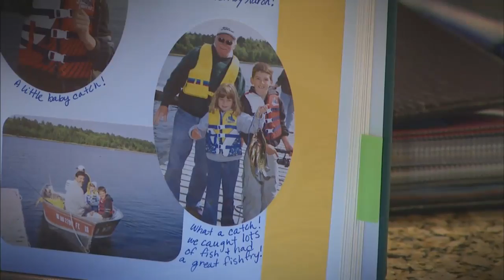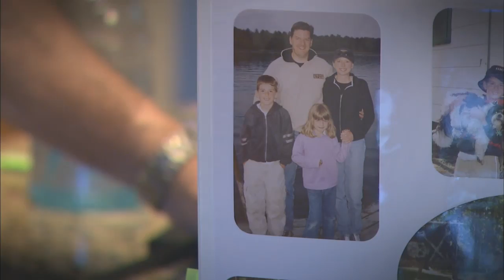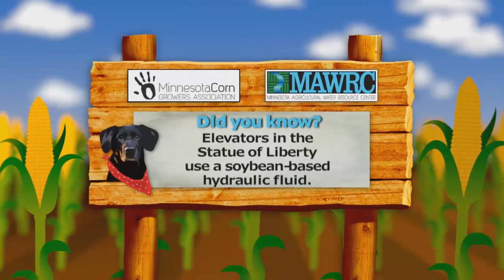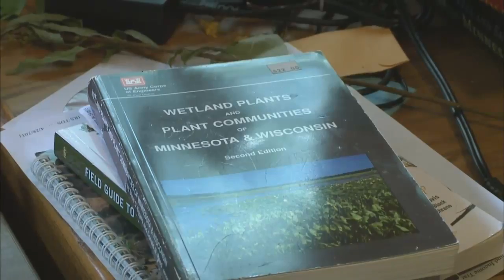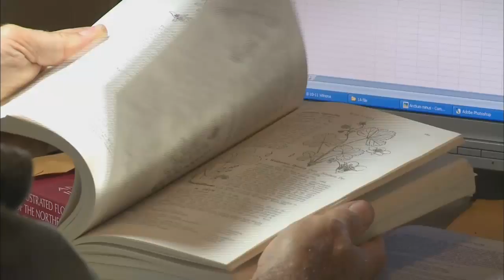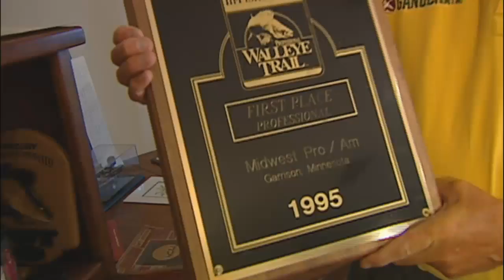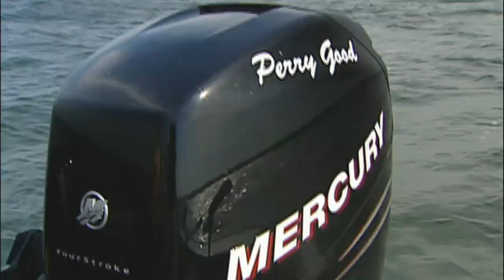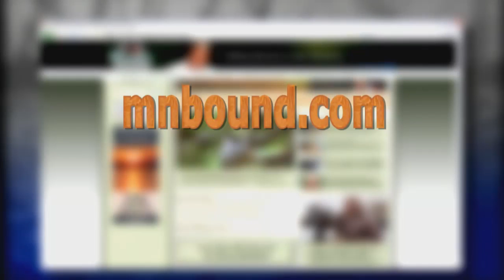Minnesota Bound | Wildflower Lady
Aired 6/23/13
* Aaron's Fish Factor
* Wildflower Lady
* Racing Lawn Mowers
* Classic: Perry Good
MNB 662